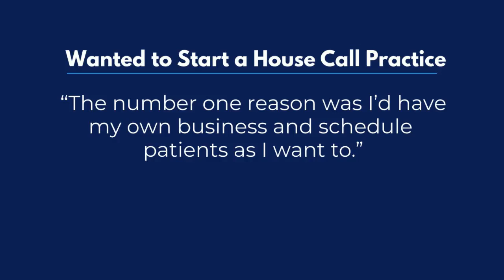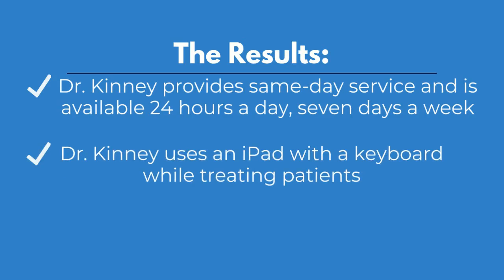Amazing Charts EHR Case Study - Dr. Stephen Kinney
Dr. Stephen Kinney grew tired of working in a traditional physician’s office and wanted to open his own house-call practice. In order to make start-up easy, he needed an affordable and easy-to-learn solution.

The solution? Amazing Charts EHR.

Learn how Dr. Kinney’s switch to Amazing Charts EHR allowed him to keep start-up costs down and focus on delivering patient centered care.